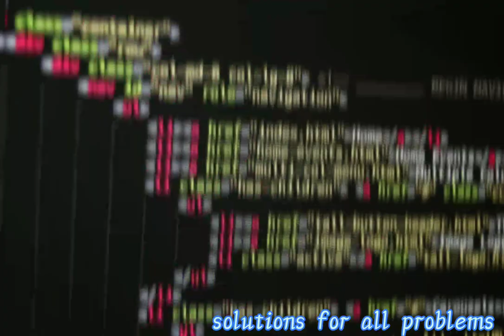coding status | best attitude coding status|coder|hacker| problems vs coding|It'z Pratab72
coding status
best coding status
coding sigma rule #1
problem vs coding
software engineer
computer engineer
dream software
dream coder
hacking status
dream hacking
hacker
best software engineer status
best computer science status
best computer engineering status
attitude coding status
dream coder
web developer
best web development status
coding status